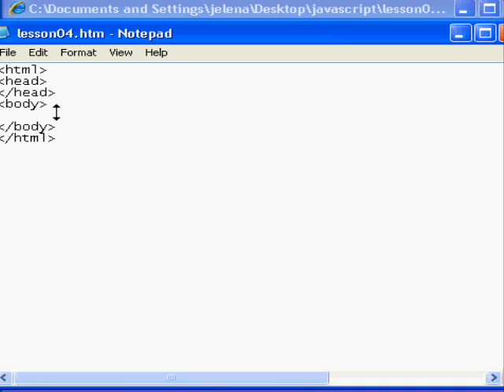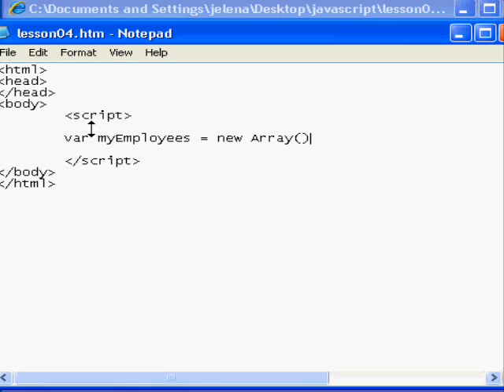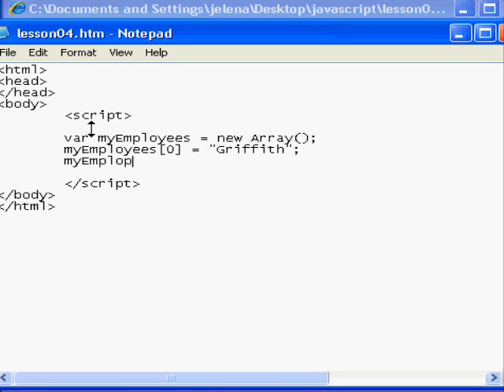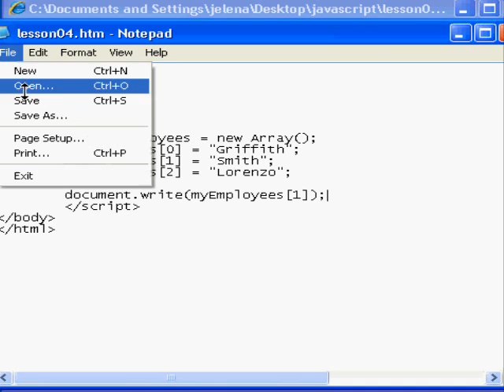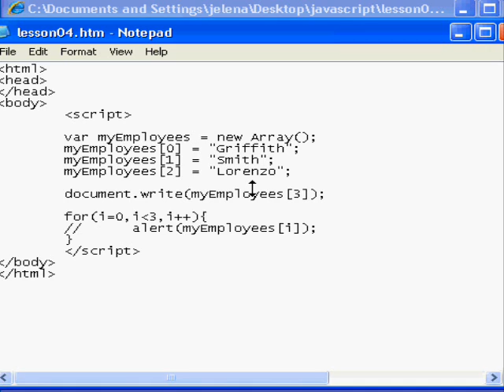JavaScript For and While Loops (Part 1 of 2)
Provides a basic overview of working with JavaScript for and while loops. Also discusses arrays in JavaScript.